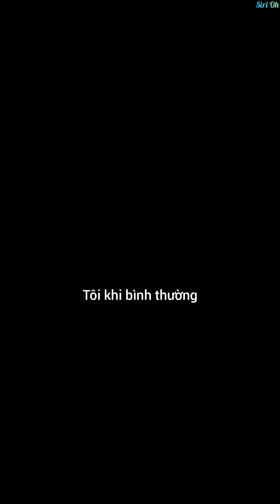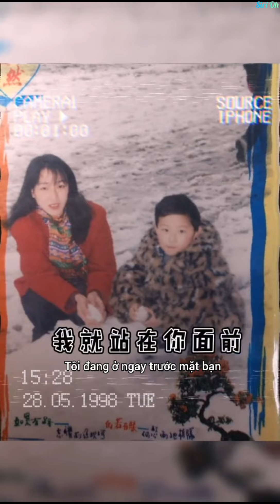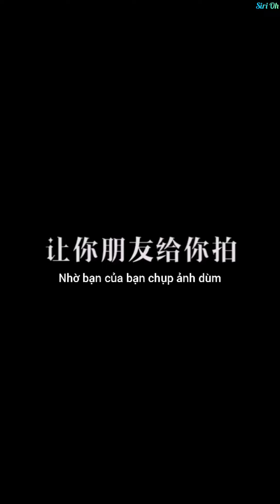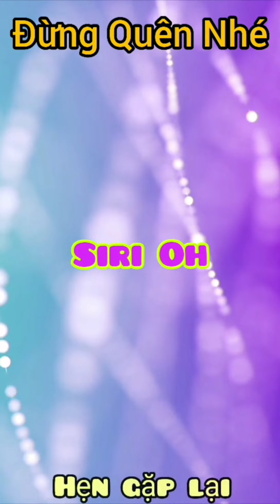【CP】Qi Yin • Qi Yao - 柒音 • 柒妖 | Douyin Ep-3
Siri Oh : General Entertainment - Giải Trí Tổng Hợp

              Coser
Qi Yin - Thất Âm - 柒音

Douyin : 柒音
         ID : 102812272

               Coser
Qi Yao - Thất Yêu - 柒妖

Douyin : 柒妖
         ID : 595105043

                 Couple Cosplay
Qi Yin - Thất Âm • Qi Yao - Thất Yêu
                     柒音 • 柒妖

* 柒 : Thất (bảy)

     - 7, Bảy, cùng nghĩa như chữ “thất” 七, dùng viết trong các văn tự.
     - Danh Họ “Thất”.

* 音 : Âm (tiếng).

     - Âm thanh, âm nhạc, tiếng ồn, tông giọng...v...v...

* 妖 : Yêu (yêu tinh).

     - Yêu ma, yêu quái, yêu tinh, quỷ, kì quặc, kì dị, quái lạ, lẳng lơ...
     - Mê hoặc người, quyến rũ, Yêu thuật, tà thuật...
     - Ma quái hại người, Quái gỡ lạ lùng, Độc ác hại người,
     - Chỉ dùng sắc hại người.

- Kênh chuyên tổng hợp Tik Tok - Douyin China
Coser - Cosplay - Cosplayer - Hot